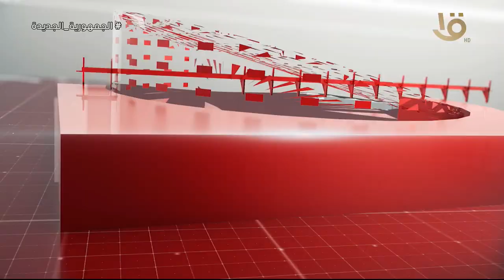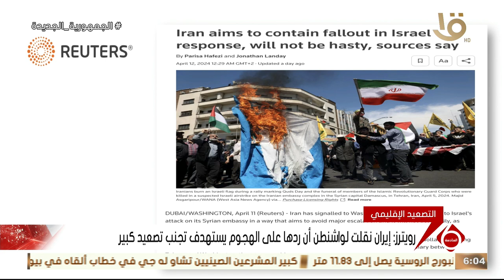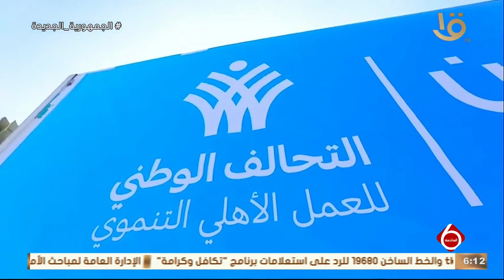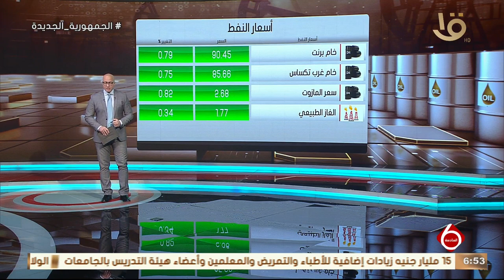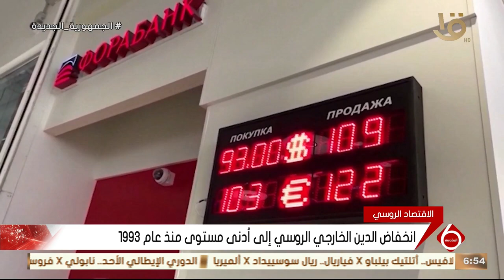نشرة السادسة | أهم الأخبار السياسية والاقتصادية محليا وعالميا.. 13-4-2024